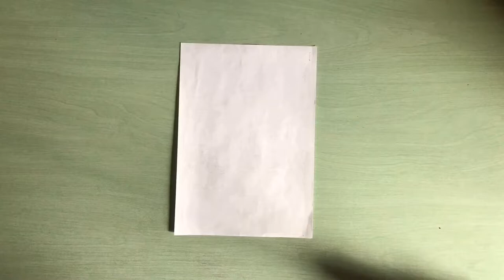Drawing Squirrel - Part 1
In this video I draw Сrazy Squirrel.